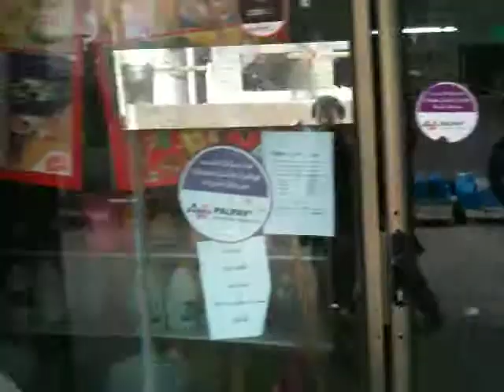山元学校 パレスチナ Japan Mission Yamamoto Gakko 2012